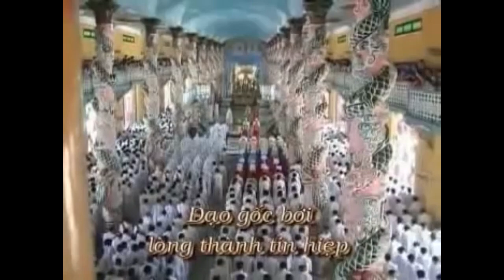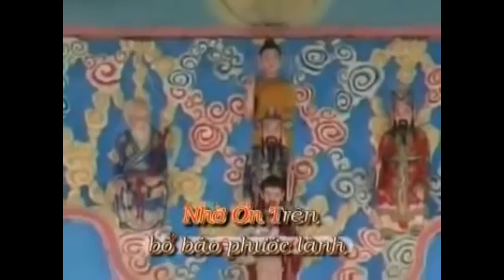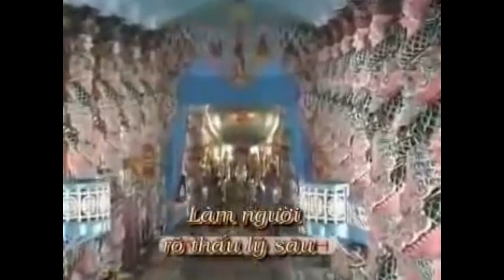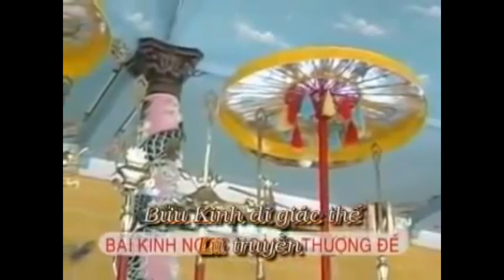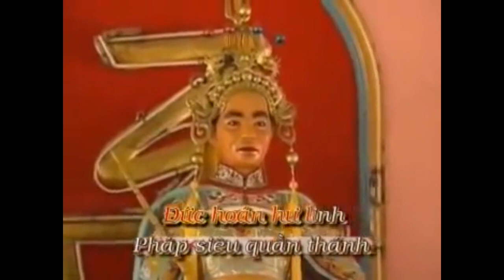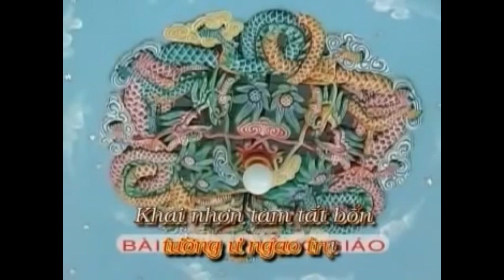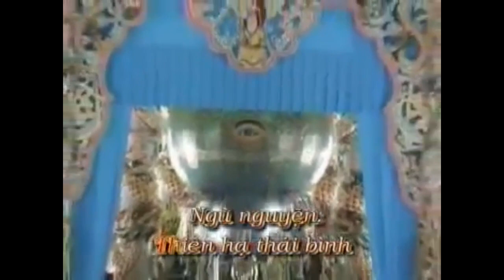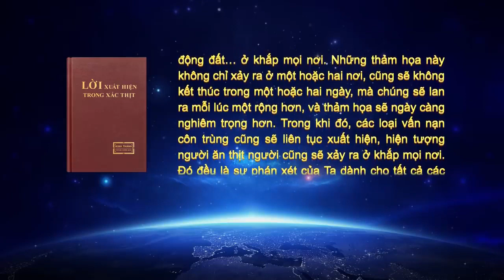LÀNH DỬ NƠI MÌNH CHIÊU PHƯỚC HỌA. THÀNH TÂM ẮT THẤY HẾT THẦN MINH. NGHE ĐẠI LỢI